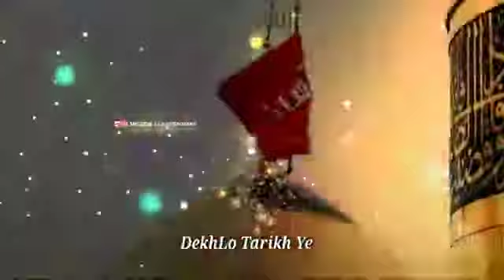YaHosainRadiyallahuTalaAnhu HappyIslamicNewYear Muharram1443